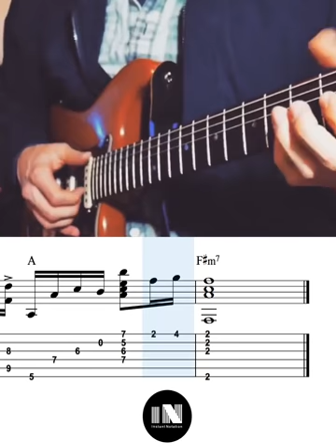Taylor Dearman • Reverb is Bliss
Reverb is Bliss. Amazing jam by Taylor Dearman

Pickup Music is the fastest way to get better at guitar. Our all-inclusive membership gives you expertly designed learning pathways that will help you reach the next level at guitar.

WHAT'S IN A MEMBERSHIP?

Get all-access to lessons:
- 35+ Master Classes
- 350+ SongSquads
- 75+ Lick Packages
- 5 Minute Lessons
- Jam Tracks
- Artist Toolkit

WHY PICKUP MUSIC?

Here's why Pickup Music membership is better than bouncing around YouTube:
- Interactive TAB that you can slow down and loop
- Track your progress with our personalized learning dashboard
- Multiple camera angles for an up-close learning experience
- Play along with downloadable jam tracks
- Detailed lesson notes and chord charts
- Get feedback on your playing in our members-only community forum

► WHY OUR STUDENTS LOVE OUR MEMBERSHIP

"The Master Classes are so well done, with outstanding instructors, and a wide variety of content. I’m finding a sense of inspiration and passion for guitar that I haven’t felt since I first learned to play." - Drew A.

"The membership really helped me transition from beginner to an intermediate guitarist because it teaches technique that you can use in a lot of other genres." - Calla M.

"My experience at Pickup Music has been great so far. I constantly have the site open whenever I sit down for a guitar session - it helps me organize my path to learning the instrument." - Ahmad S.

"I love the lessons from young players who are at the forefront of what's happening in the world of guitar. The Master Classes are definitely my favorite as they have a clear plan of study and a logical progression behind them." - Sam R.

Try out our lessons for free at pickupmusic.com